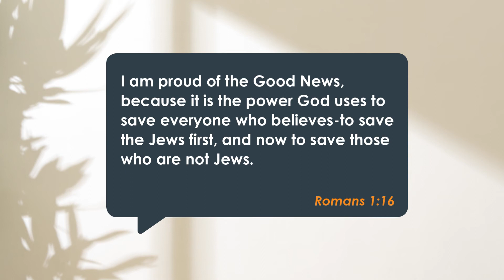When I First Become a Christian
I remember the day I gave my life to Jesus. It was around 11:30 am Australian Eastern Standard time on the 15th of October 1995, after a church service (I hadn’t darkened the doorstep of a church for many years you have to understand) where the pastor, Ted Keating, preached a message called, “God is Calling You”.

It’s a while ago now, but I remember it as though it was yesterday. It wasn’t some wishy-washy thing for me. It wasn’t a case of – Oh yeah, I guess I believe. No! I was in boots and all. I deliberately – by God’s grace – gave my life to Jesus. I remember saying to Him: God, everything I am, everything I have, every hope and every dream I give to you.

So, it was a big deal, a huge turn around for me. But for the first year or so, even after that, I was kind of shy about what I’d done. I didn’t really want to tell a whole bunch of people about it. To be honest, I’d been a tough, successful businessman, and I was afraid that I’d look like a bit of an idiot.

I could just hear what people would say – Hey have you heard? Berni’s got religion? I think he’s flipped his lid.

When all was said and done, I was ashamed of the Gospel. Ashamed – can you believe it? Well, actually, there are plenty of people who believe in Jesus, who even love Him, who still, today, are ashamed of the fact that they’ve put their trust in Him. Think about it. He utterly transforms our lives and still, we’re ashamed? What’s that about?

The Apostle Paul was an interesting guy. He too had a dramatic conversion, from being a Pharisee who persecuted Christians, to a man who, having met Jesus, travelled the known world telling people all about Him. This is how Paul puts it:

I am proud of the Good News, because it is the power God uses to save everyone who believes – to save the Jews first, and now to save those who are not Jews. (Romans 1:16)

And that attitude got him beaten, persecuted, jailed and, ultimately, executed. How about you? Are you a closet Christian? Or are you, like Paul, unafraid to tell others about this Jesus who came to save you?

The answer matters.